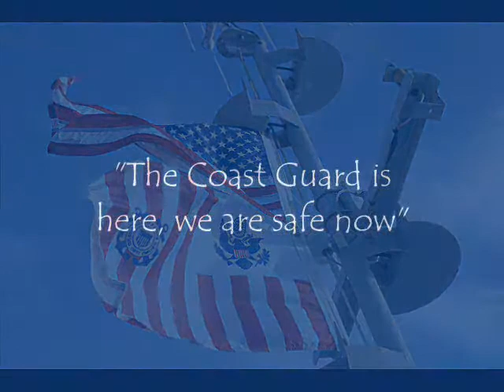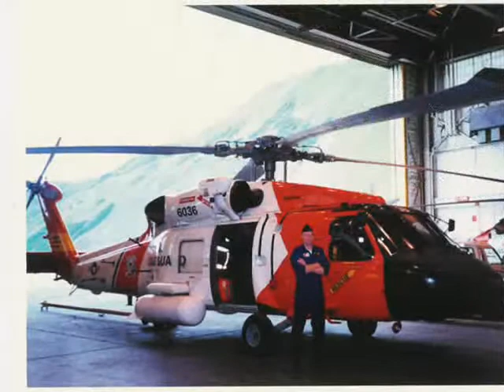Coast Guard Heros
A short sslideshow I made about the Coast Guard